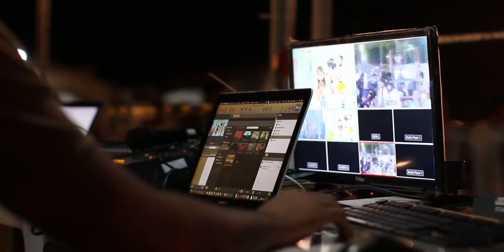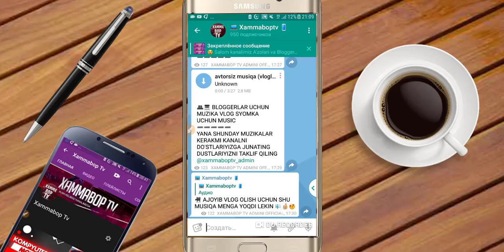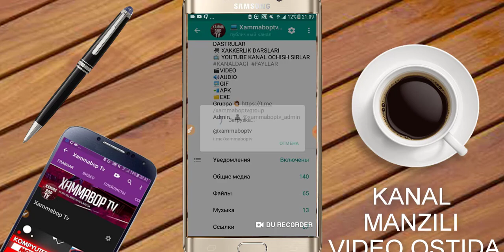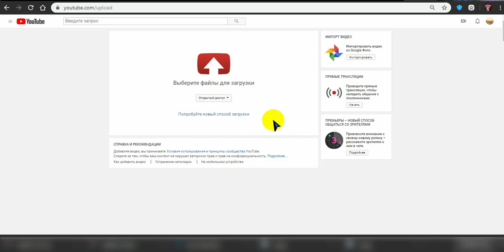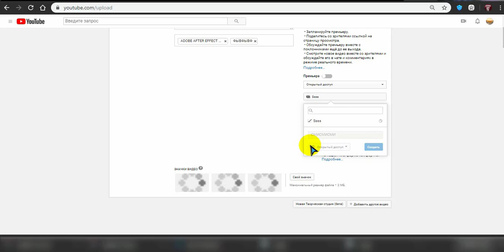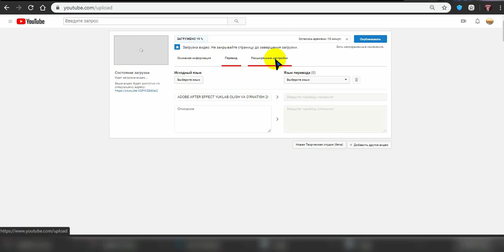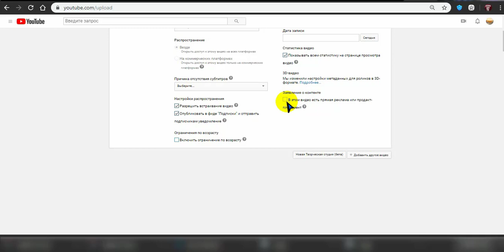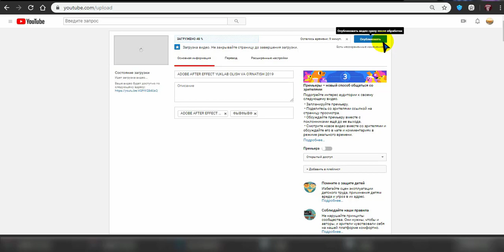YOUTUBE KANALGA XATOSIZ VIDEO JOYLASHTIRISH 2019 TO'LIQ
🙋🏻‍♂️ ASSALOM ALLAYKUM KANALIMIZ A'ZOLARI SIZLAR UCHUN YANIY BLOGGERLAR UCHUN  YOUTUBE KANALGA XATOSIZ VIDEO JOYLASHTIRISH HAQIDA VIDEO ROLIK
  🔴 TELEGRAM KANALIMIZ MANZILI 👇
➡️   KOMMENTARIYADA  💬💬💬💬 👇👇 👈
🔴 1XBET ANDROID UCHUN PROGRAMMASI 👇👇
➡️ SAYT MANZILI KOMMENTARIYADA  💬💬💬💬
🔴 1XBET SAYTDA 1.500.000 SO'M BONUS OLISH UCHUN 👇👇
➡️ PROMO KOD JOYIGA  👉 1XBETPRO  👈    SO'ZINI   RO'YHATDAN O'TAYOTGAN PAYTIYIZDA PROMO KODNI KIRITASIZ  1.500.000 SO'M BONUS BERADI
🔴 1XBET RO'YHATDAN O'TISH  MANZILI 👇👇
➡️ SAYT MANZILI KOMMENTARIYADA  💬💬💬💬
🔴 MELBET  SAYTDAN  RO'YHATDAN O'TISH  MANZILI👇👇
➡️ SAYT MANZILI KOMMENTARIYADA  💬💬💬💬
🔴 MELBET SAYTINI ANDROID UCHUN PROGRAMMASI 👇👇
➡️ SAYT MANZILI KOMMENTARIYADA  💬💬💬💬
🔴 MELBET  SAYTDA 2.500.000 SO'M BONUS OLISH UCHUN👇👇
➡️ PROMO KOD JOYIGA  👉 MELBETUZB 👈    SO'ZINI   RO'YHATDAN O'TAYOTGAN PAYTIYIZDA PROMO KODNI KIRITASIZ 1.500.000 SUM BONUS PUL BERADI